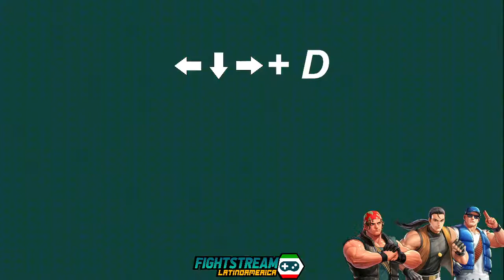Cómo cancelar con Ralf, Clark y Robert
Aprende lo básico del KOF95 cancelando con tus personajes favoritos...
Comparte por favor para llevar más material relacionado